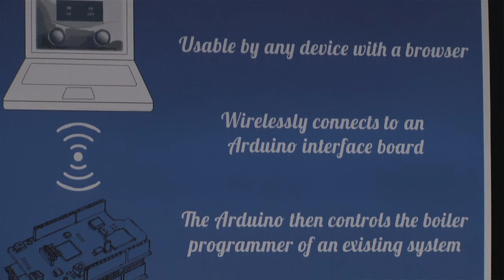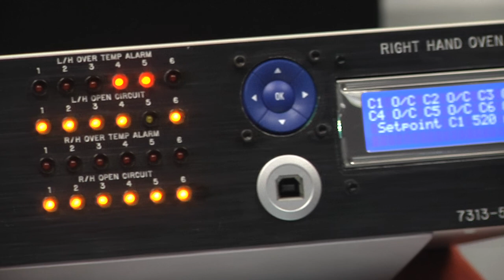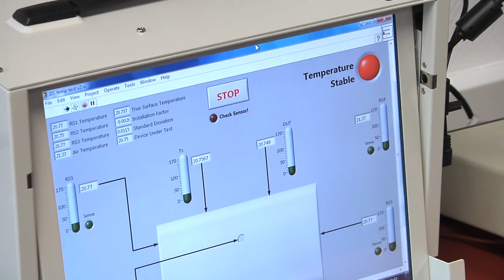WRTI Innovation and Technology Awards 2013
Southampton Solent University welcomed John Denham MP and industry representatives to celebrate the work of final-year students at the Wessex Round Table of Inventors (WRTI) Technology and Innovation Awards 2013.

Nineteen students from the Maritime and Technology Faculty were selected to present their work, which included projects from the computing, engineering and entertainment technology courses.